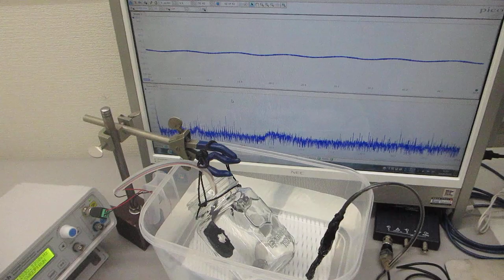音圧測定解析に基づいた、超音波制御実験（超音波システム研究所）